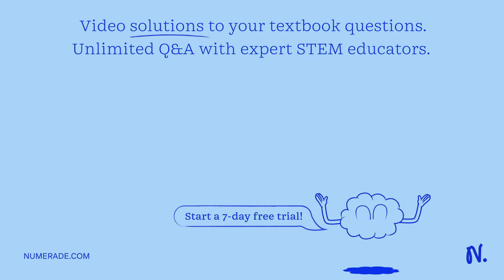"Hooke’s law states that the force, F, in a spring extended by a length x is given by F = ?kx. Acco…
quot;Hooke’s law states that the force, F, in a spring extended by a length x is given by F = ?kx. According to Newton’s second law F = ma, where m is the mass and a is the acceleration. Calculate the dimension of the spring constant k.   quot;